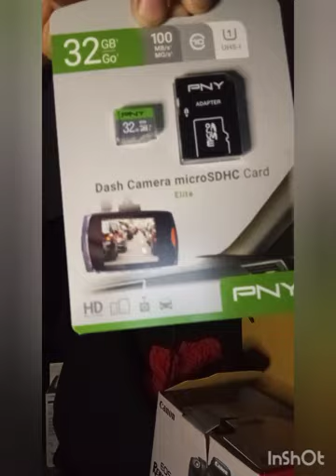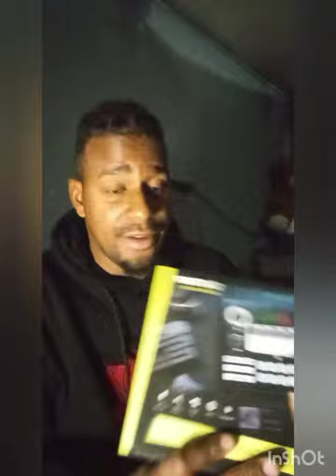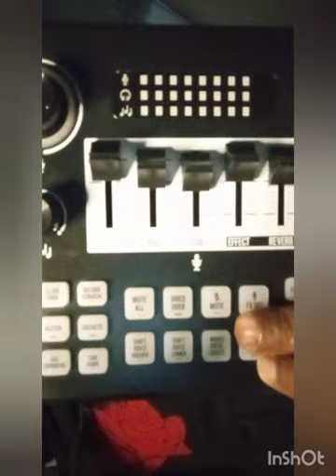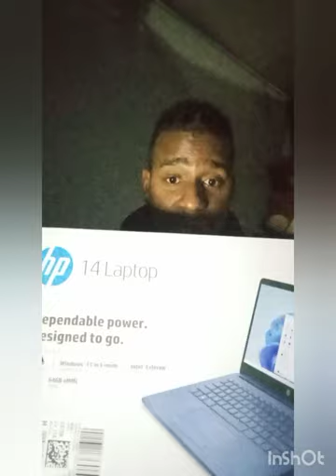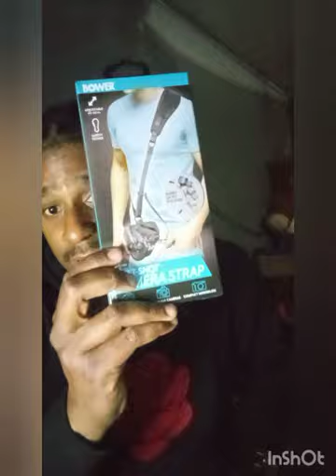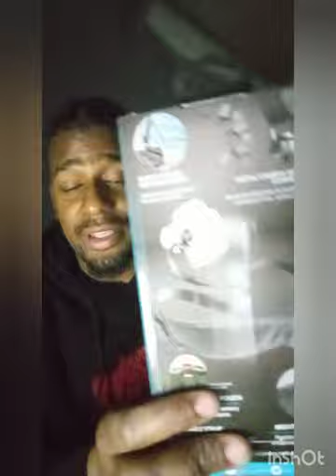An Unboxing Haul! what's Inside? 🤯📦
Hey guys I'm back with another unboxing video and in this one I'll be showing you guys everything I bought recently!